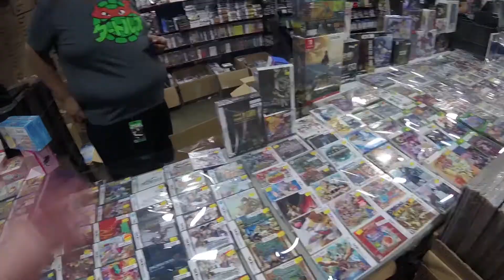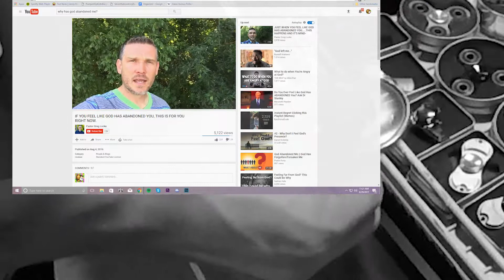Otakon 2017: Dank Memes & Hardy Laughs